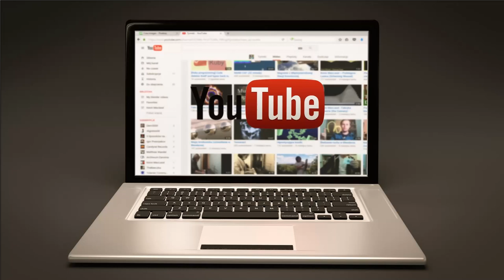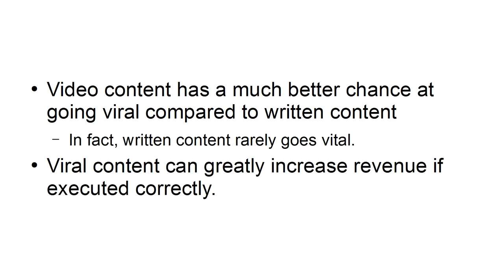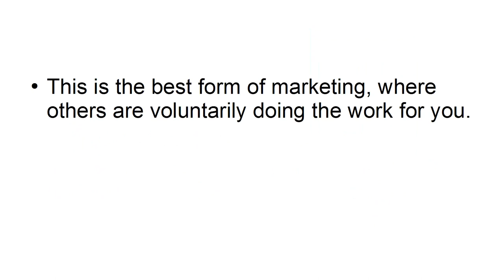3 Reasons Why You Should Start a YouTube Channel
Reasons Why You Should Start a YouTube Channel.